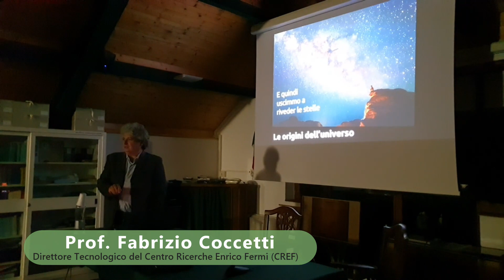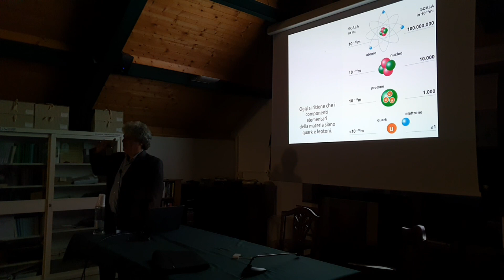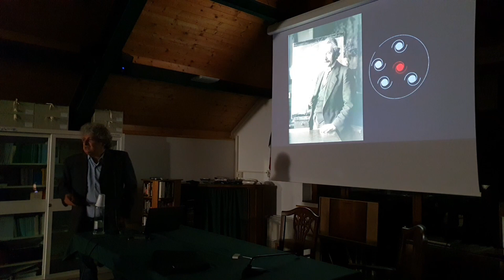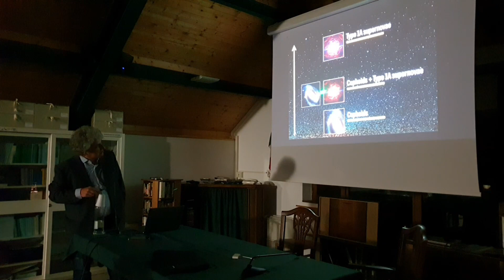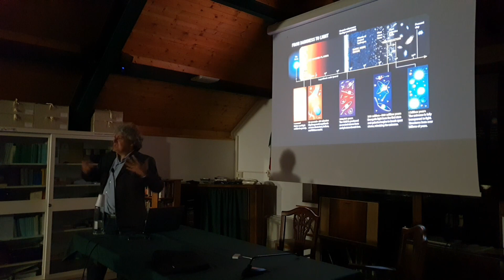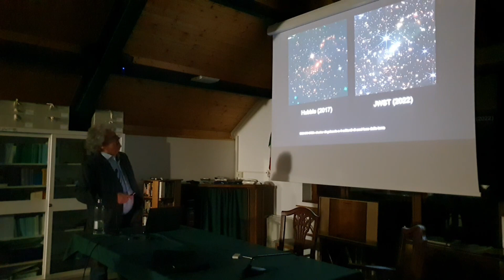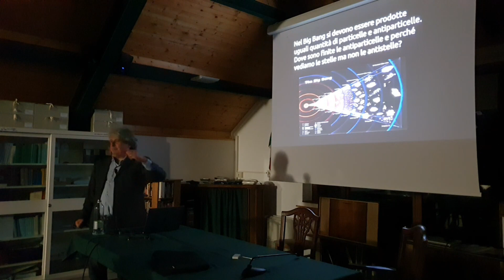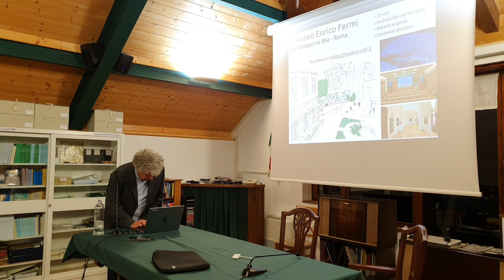Serata origini dell'universo - 2022 Fabrizio Coccetti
Esplorando le ultime informazioni disponibili sulle origini dell'universo con Fabrizio Coccetti direttamente dal CREF di Roma